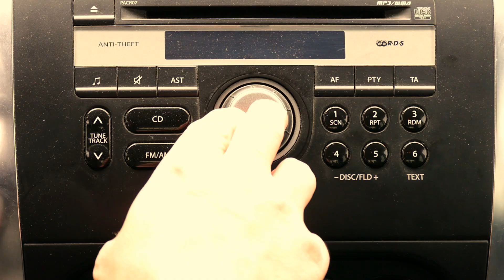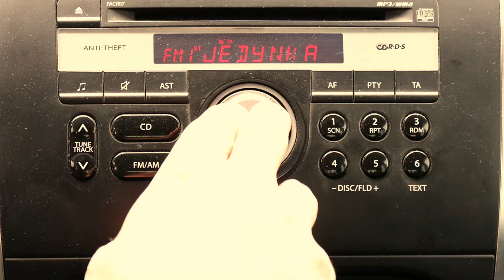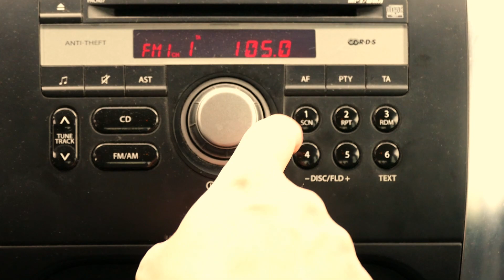Pan Samochodzik i Duchy Przeszłości odcinek 1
Film powstał z sentymentalnej miłości do serialu "Samochodzik i templariusze" (1971)
Pomysł i realizacja: Armi Artomi

Film dedykuję Stanisławowi Milskiemu 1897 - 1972.
Przedstawione materiały zostały zarejestrowane w Radzyniu Chełmińskim, Malborku, Okoninie oraz nad Jeziorami Gawłowickimi i Jeziorem Mełno.

W kompilacji wykorzystano fragmenty serialu "Samochodzik i Templariusze" (1971) w reżyserii Huberta Drapelli oraz materiały własne z lat 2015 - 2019.

muzyka: Piotr Marczewski, Paweł Steczek
oryginalny scenariusz: Zbigniew Nienacki

Prawa autorskie:
Telewizja Polska MCMLXXI
Film Polski MCMLXXI
studio atm MMXIX

W filmie wykorzystano piosenkę "Dziwna Miłość"
muzyka: Paweł Steczek
słowa i wykonanie Dorota Osińska
MTJ/SMPB 2018

Szczególnie polecam "Gdzie był kręcony serial o templariuszach" przenikliwe dociekania na forum sachodzikowym: